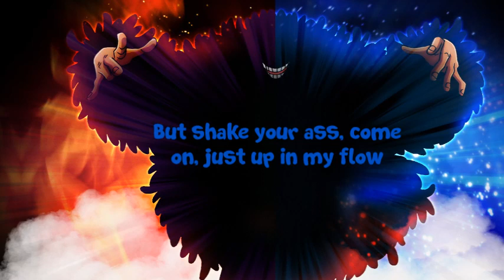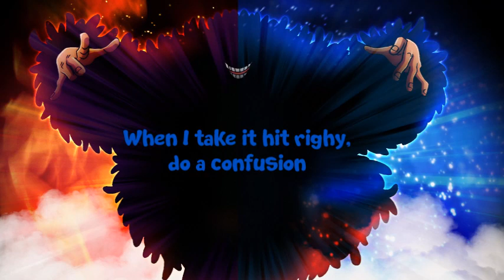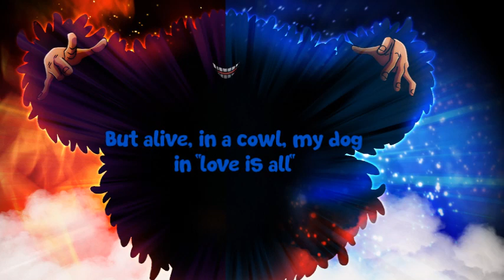Nightcore - fat dog - i'm not scoobidoobidoo